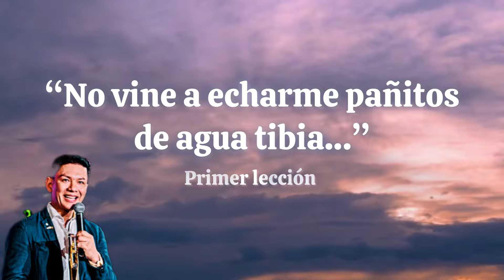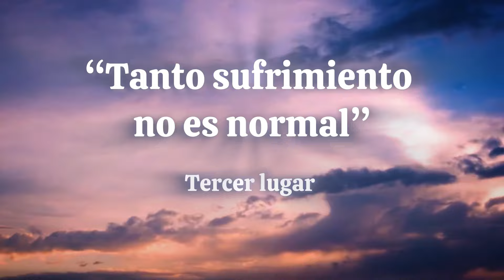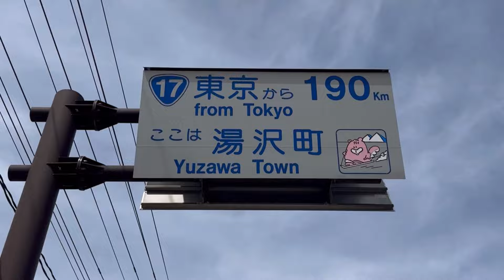3 Lecciones Yokoi Kenji PEREGRINACIÓN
Primer día de peregrinación!